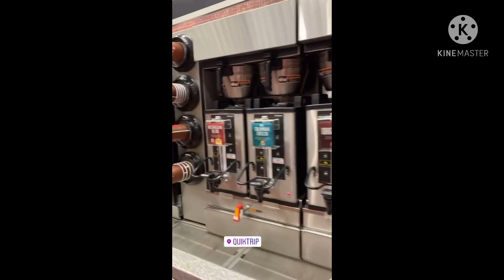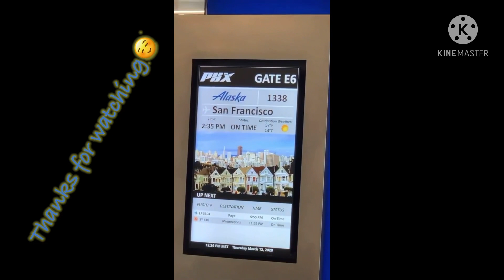Phoenix,Arizona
Arizona is the sixth largest state physically and is perhaps best known for its weather and geography. Southern Arizona features a hot desert climate, while northern Arizona is full of forests, mountain ranges and canyons. There are several national parks, monuments and forests in the state, including the Grand Canyon.